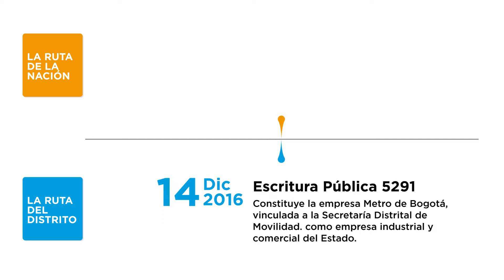Ruta de la Nación y Distrito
Desde hace dos años la Nación y el Distrito han recorrido un largo y exigente camino para hacer posible la que será la obra más importante para Bogotá y todo el país. Lo que muchos no conocen es que es que la Empresa Metro ya cumplió una ruta que nos tiene a punto de la abrir licitación.